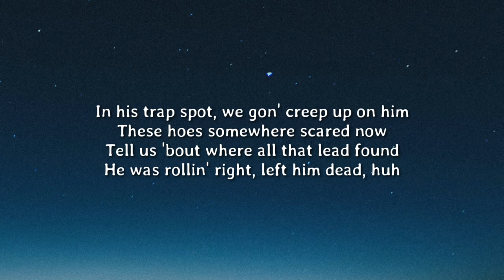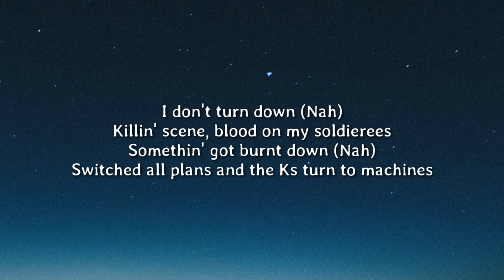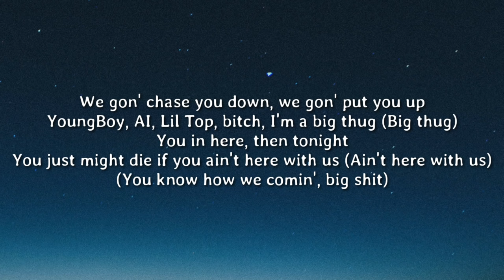NBA YoungBoy - Murder Business (Lyrics)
Lyrics

[Intro]
(I got Hitman on the beat, bah, bah)
(Mommy, India Got Them Beats)
Bitch ass nigga, don't talk to the man (Mm, mm, mm-mm)
Fuck them, haha, yeah, what?
Bitch ass nigga, say what you doin' (Mm, mm, mm-mm)

[Verse]
What, you wanna do somethin'?
Tryna to put some shit to bed now (Bed)
Whipped up, hop out with Glocks
And we be aiming at your head, huh (Head now)
Bitch, I wanna do something
Lil Top like to see red, huh
You don't fuck around with the Don Dada (Bah)
We gon' red dot 'em, we gon' bedrock 'em (Yeah, yeah)
I'ma heart stop 'em (Yeah, fah)
With this killin' shit, I'm the murder doctor
I got one chopper for his nine partners (Huh? Huh?)
When I finish hoes say they heard about me
Ridin' four deep, ridin' where they be
In the back seat with a dirty chopper (Skrrt)
Screamin' "Fuck the law, we gon' kill about it"
Fuck the music, nigga, know we drill about it
I'll use it, nigga, know this .40 on me
I'm a real Blood, get real to homie
Kill that bitch and make the critics pay him homage
Make them killers drive when you say, "You want it?"
In his trap spot, we gon' creep up on him
These hoes somewhere scared now
Tell us 'bout where all that lead found
He was rollin' right, left him dead, huh
Lil Top, I'm too ahead now
Inside, might scope your headphones
Demon shit, a liter, it's too dope
That's not prescribed from all the styrofoams
YoungBoy like to blaze, no hand grenades
We get your head blown (Bro, hold on)
Reaper shit, this Draco on me
Bitch, I'm the coach, just work this trap phone
Back bad, confirm shit (Yeah), I can get his back blown (Yeah, yeah)
.45 (Yeah), this Herm shit (Yeah)
Plus you know my bag strong (Yeah, yeah)
You slime enough to fuck a nigga
You slime to bring a bag home (Bitch)
I told you not to trust these niggas
Bitch, you know you dead wrong
On that lean, you would think I popped a bean
I don't turn down (Nah)
Killin' scene, blood on my soldierees
Somethin' got burnt down (Nah)
Switched all plans and the Ks turn to machines
I'm like "Who playin now?" I'm flexin'
Lay the whole clan down (Yeah)
"How you want him?" Leave him with his pants down (Yeah)

[Chorus]
Murder business, hol' on, murder business (Murder business)
Chopsticks (Chopsticks), kill a witness (Witness)
Down bitch (Down bitch), drive while we spinnin' (Skrrt, skrrt, skrrt)
Let her work the phone, tell 'em, "Meet us wit' it" (Meet us wit' it)
Chopsticks (Chopsticks), kill a witness (Kill a witness)
Down bitch (Down bitch), drive while we spinnin' (Drive it)
Let her work the phone, tell 'em, "Meet us wit' it" (Tell 'em, "Meet us wit' it")
Brrt, brrt

[Verse 2]
(Shawty sayin' "Call back," 'cause she found where they stayin')
We gon' leave the phones
(Load up, she'll take us, we be scopin' out the scene)
Bah, bah, nigga won't stop cappin', you know that headshot was me (Headshot was me)
(We'll fuckin' spin again and see who got good aim)
Bro, creep down, sweep up
Show that ass some quick stuff
Pussy bitch can't run from us
We gon' chase you down, we gon' put you up
YoungBoy, AI, Lil Top, bitch, I'm a big thug (Big thug)
You in here, then tonight
You just might die if you ain't here with us (Ain't here with us)
(You know how we comin', big shit)